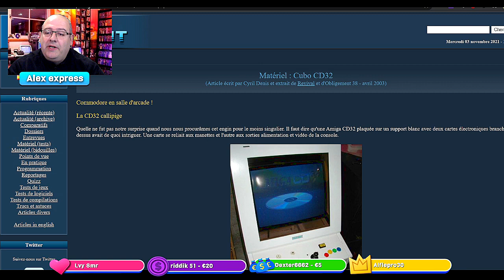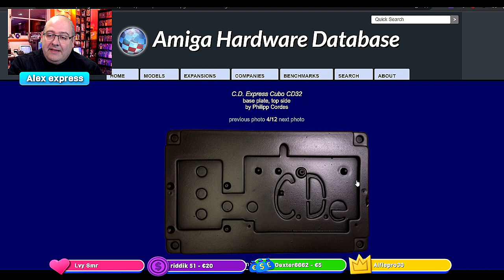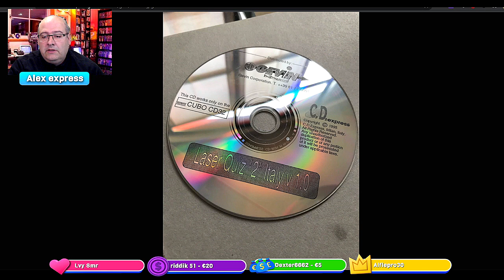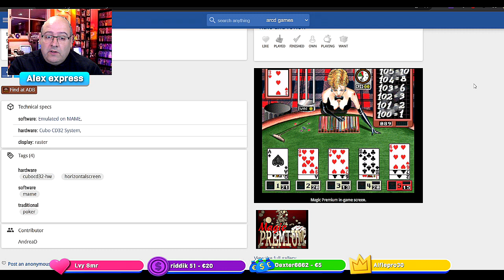La cubo cd32 un Amiga cd32 arcade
Voici un curieux amiga cd32 modifié par CD express  une societe italienne  qui a f ait un conencteur jamma et quelques jeux pour une utilisation en borne d arcade :)